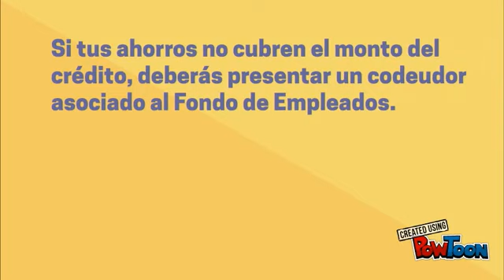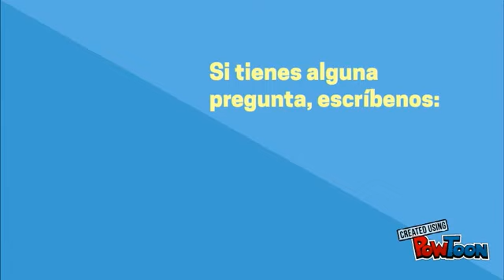Garantías para Créditos Febancolombia